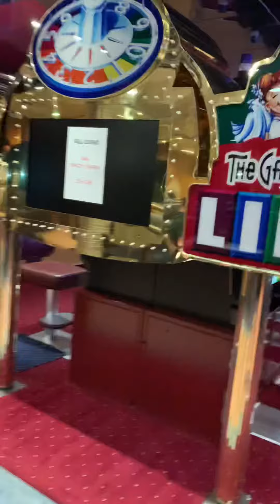Unity line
Steak dinner @ the boat